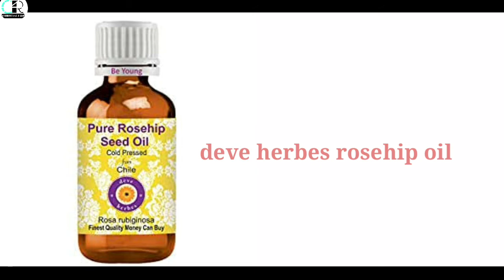deve herbes rosehip oil review|rosehip oil for acne scars by C&C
rosehip oil for acne scars,deve herbes rosehip oil review in hindi ,
rosehip oil for face how to use,rosehip oil for face benefits,
गुलाब तेल के फायदे,